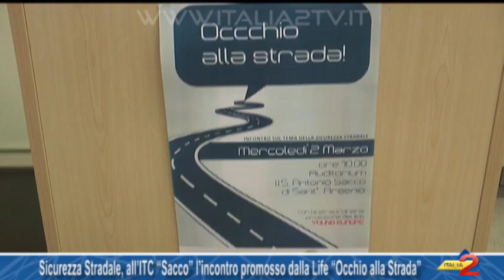Sicurezza Stradale, all’ITC “Sacco” l’incontro promosso dalla Life Occhio alla Strada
Sicurezza Stradale, all’ITC “Sacco” l’incontro promosso dalla Life Occhio alla Strada 02/03/2016